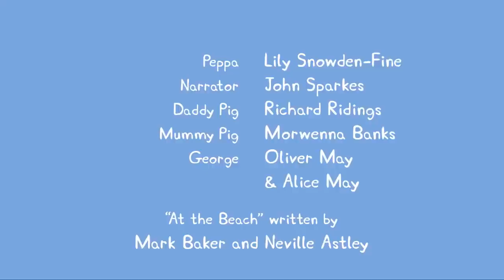Peppa Pig Português Brasil | Ajudando as pessoas | Desenhos Animados